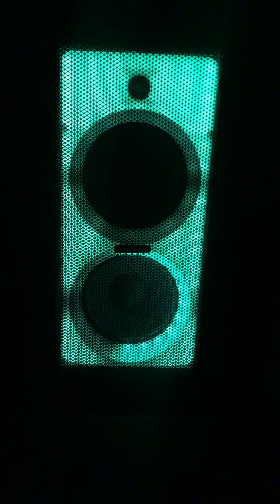GRADIENTE GCL 105 - Eletrônica